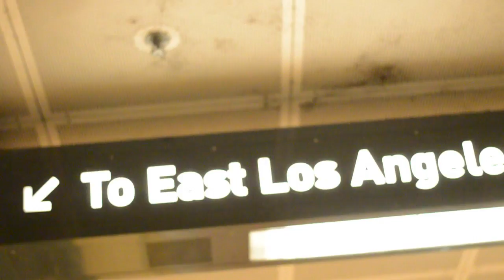Mad Macks "Smile" Official Video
Mad Macks single "Smile" Official Video
Video By: Michael "Rush EMC" Real
Edited By: American Revolver Production